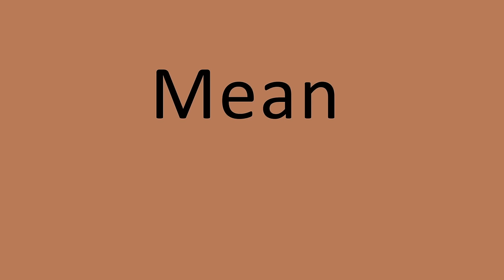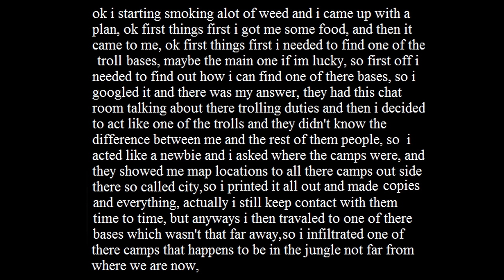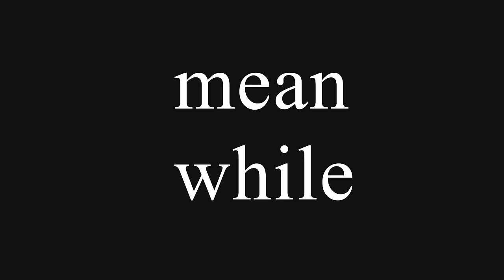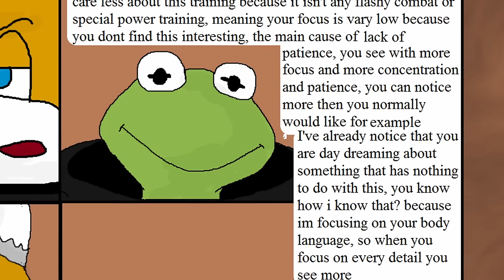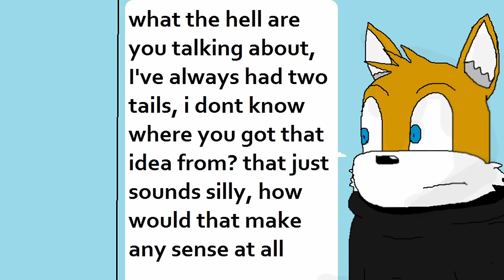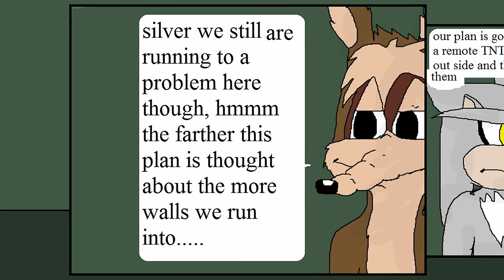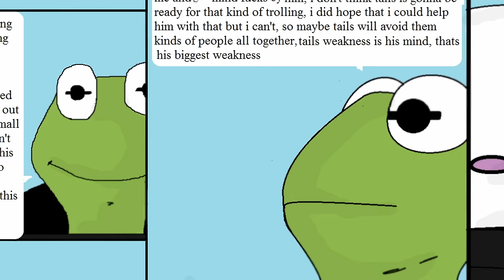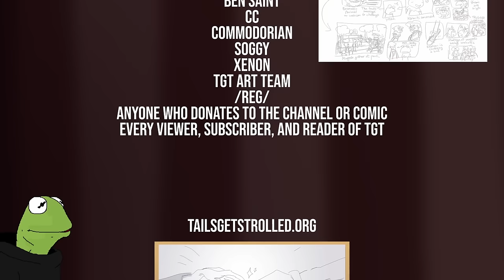Tails Gets Trolled Chapter 10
Original comic by Lazerbot
@hazencruz  as Lead Voiceover
@Cybershell13 as Tom

This chapter was originally released between June 4th and July 18th, 2012 on DeviantArt

High shovel!

Viewer discretion is advised: Tails Gets Trolled delves into themes that some may find distressing, including bullying, explicit language (profanity/slurs), graphic violence (blood/gore), sexual content, substance abuse, religious themes, suicide, and sexual assault. This series is presented in its original form, with minimal censorship, to provide a complete representation on YouTube. It is important to note that the depiction of any controversial behavior in Tails Gets Trolled does not reflect the views or endorsement of anyone involved in the production of the comic or this channel.